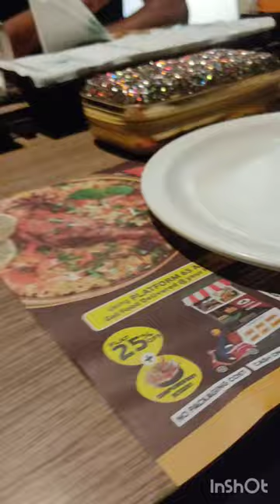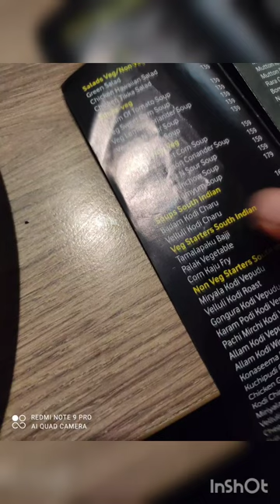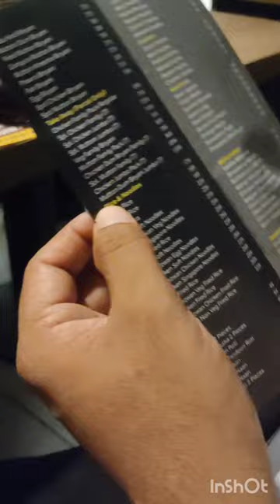Platform 65 - my first blog